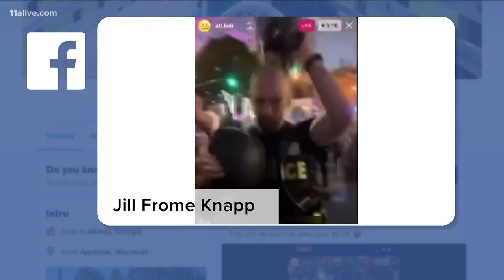Former Georgia Tech player turned cop walks with protesters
His wife said it was truly a tear-jerking moment.